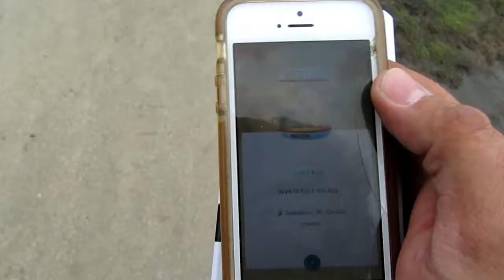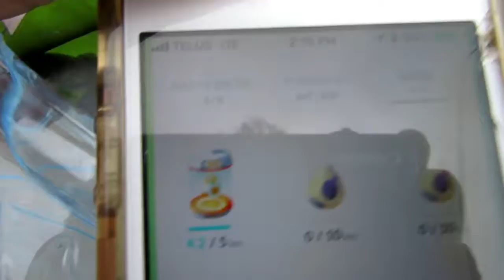One punch man pre-challenge Let's do this!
Run to go with the workout for May 10th, as I was unable to complete it because of the rain.